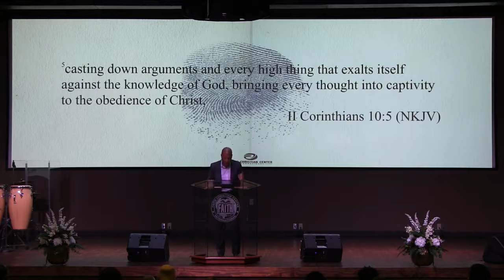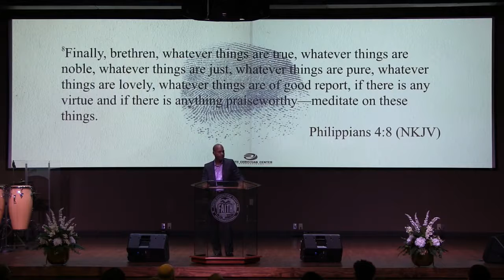03/15/2020 - Who Am I? - Part 11 (TEACHING ONLY)